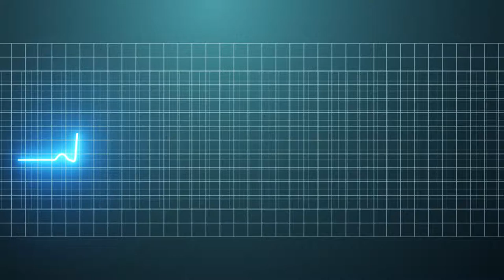CARDINAL AWARDS 2018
SUGAR CIGAR live performing @ CARDINAL AWARDS 2018 Band Audition, Jakarta Fair 25-29 June